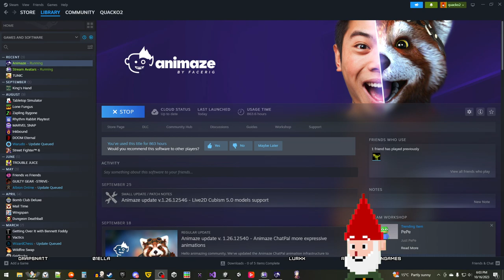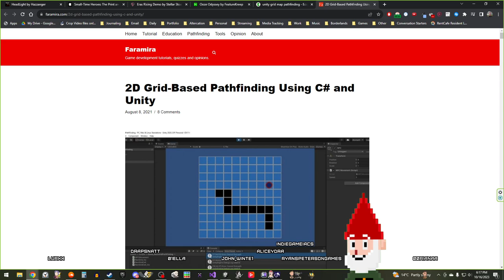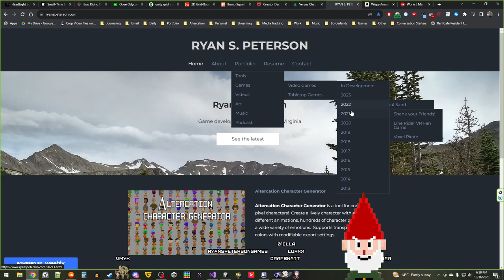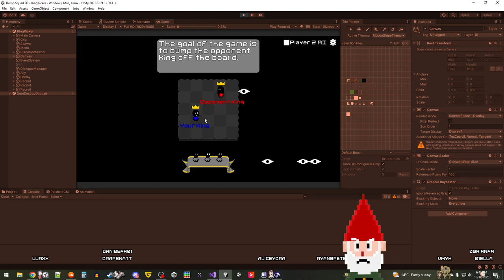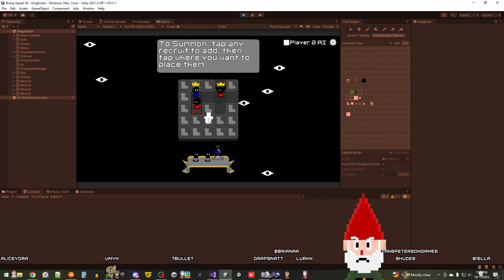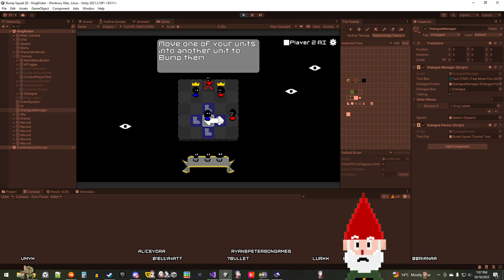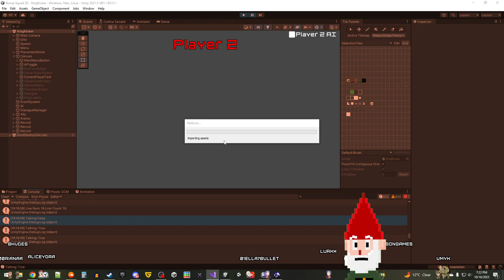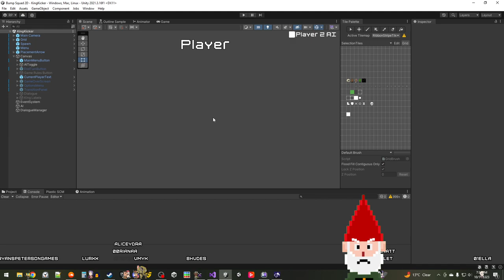Super fun game dev time!